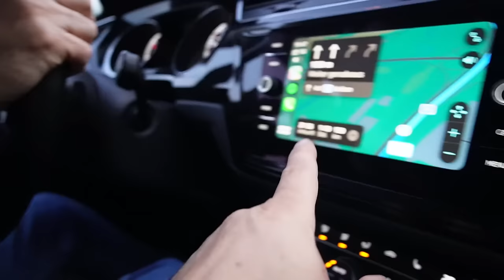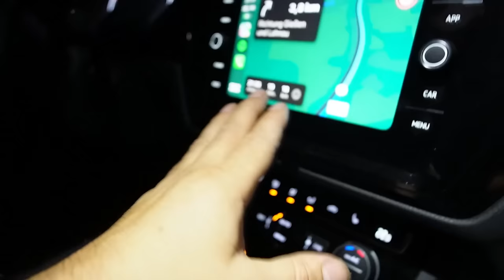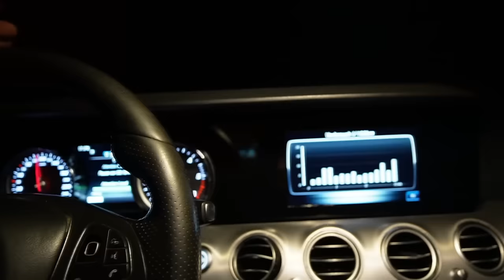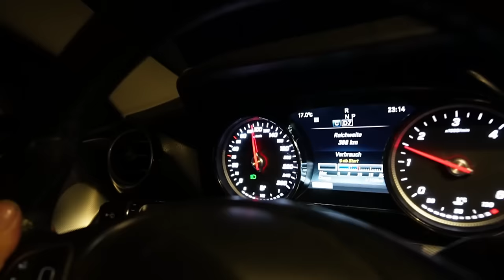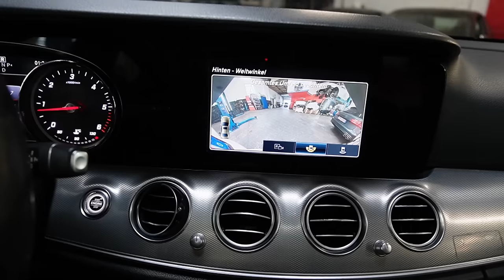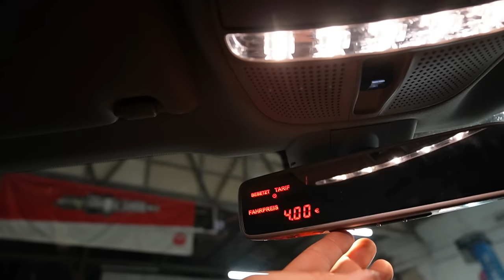Kauft Nachts kein Auto und erst recht nicht das BILLIGSTE DEUTSCHLANDS W213 Mercedes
Hauptsponsoren

Tecpo
Motul
Febi
Lixup